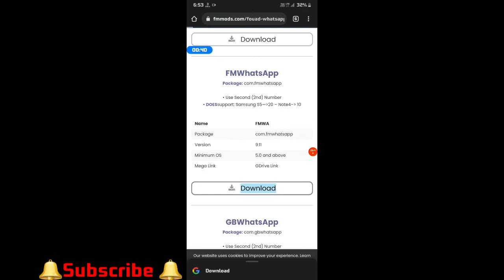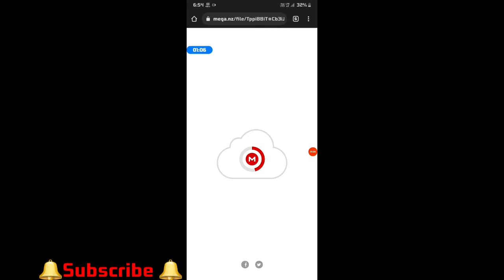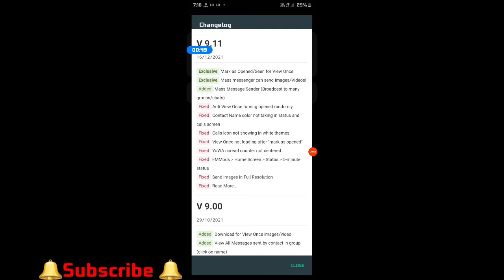Fm WhatsApp New update kaise kare. fm WhatsApp v:9.11 how to update FM WhatsApp v:9.11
fm WhatsApp New update kaise kare
how to update FM WhatsApp

very easy dawnload for my video uploaded
update

how to get first dose certificate

how to get first aid certificate

how to get first period

how to get first rank in class 9

K

how to get first position in exams

how to get first credit card

how to get first period in 5 minutes

how to get first digit of a number in java in